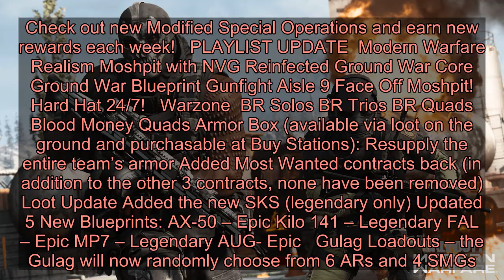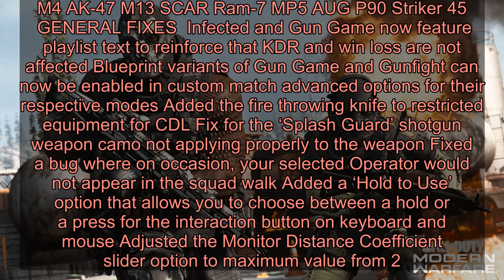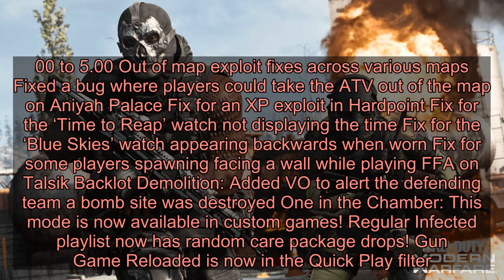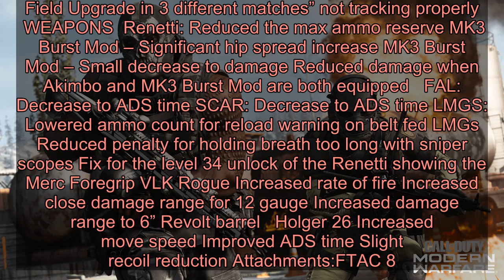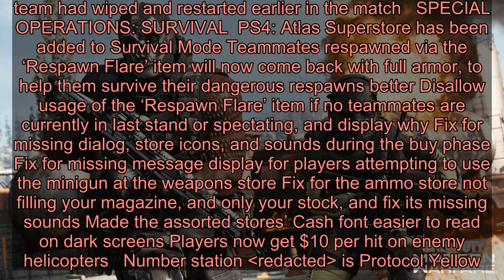Call Of Duty: Modern Warfare and Warzone patch notes add Classic Battle Royale